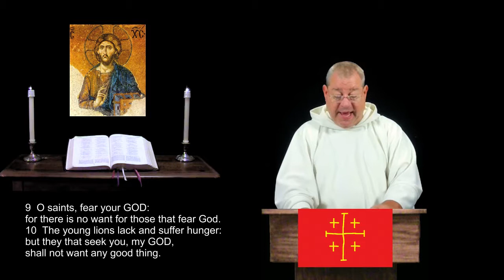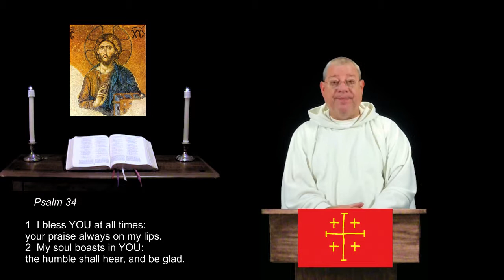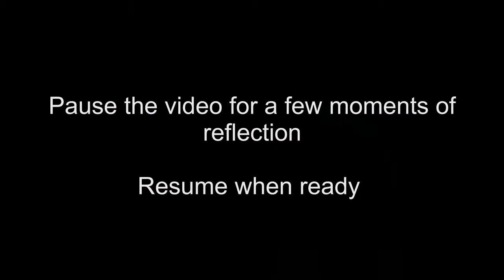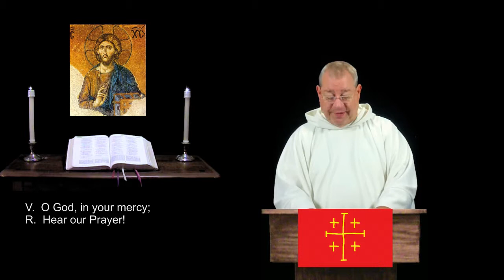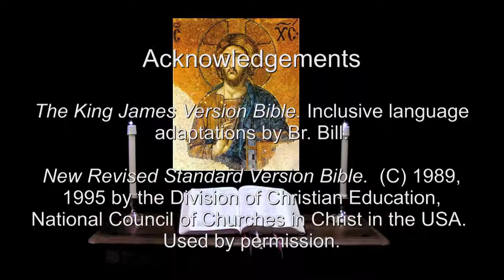25 Jul 2014 St James Morning Prayer